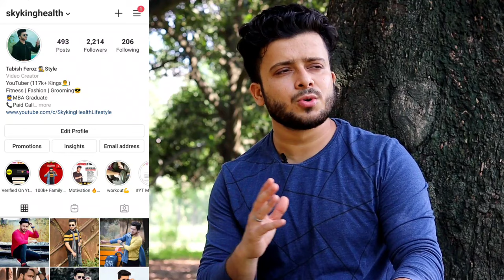खाया पिया नहीं लगता 5 ग़लती बन्द करदो | How To IMPROVE DIGESTION | Body Kaise Banaye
◆For Weight Gain/Weight Loss/Muscle Gain Paid Diet Plan or Book Paid Call 📞/Any Personal Problem:-

◆About video:- Dosto,iss video me maine apko bataya hai ki khaya piya apki body ko kyu nahi lagta, 5 chize follow kijiye aur body banaye weight gain kare tezi se, khaya piya body ko lagega aur apka digestion improve ho jayega.

◆Himalya Liver Tablets
◆Best Whey Protein
◆Mass Gainer
◆10 KG Dumbbell Pair
◆My camera
◆Best Ring Light
◆Natural Face wash
◆Bamboo murabba For Increase Height
◆Best Budget BCAA Supplement
◆Mic used
◆Best Tripod(Stand)

◆Queries Solved:-
how gain weight fast